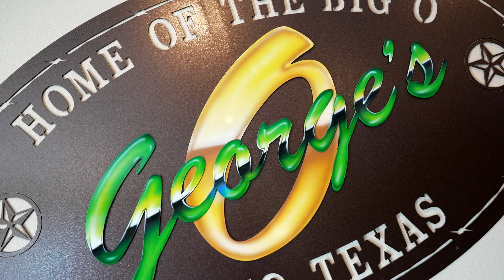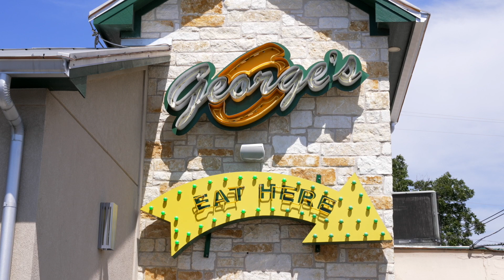Taste of Waco: George's (We Are Waco)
As part of our We Are Waco series, enjoy a 'Taste of Waco' at George’s!

Learn more about how it has grown since its start in 1930, the variety of their menu, why customers keep coming back to George's, and more!